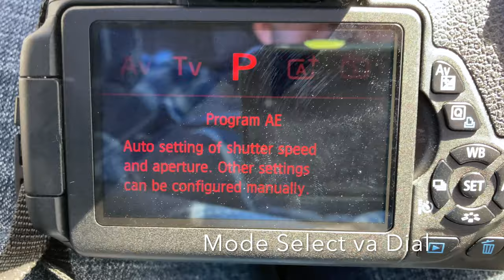Canon T5i Camera Made in Japan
Before smartphone cameras were so good big optical pass through SLR cameras with ICL or interchangeable lenses like this Made in Japan Canon T5i were more common for consumer 18 MP imaging / I still rock the included 18mm-55mm kit lens & use manual focus when recording video in 1080P // while my last two iPhones, SE1 & current SE2 & even GoPro Hero 5 Black Edition shoot 4K, as do our dash cams //

Low light performance, optical zoom & enhanced optical properties vs a smartphone give this rig an obvious advantage in some cases where user skill & expertise can exploit the additional performance.

I actually recorded these clips about the T5i with my iPhone SE2 & edited them with iMovie on an iMac //

I really like that this camera made in Japan, since Japan one of the most interesting countries in the world! A small highly industrious industrialized manufacturing hub that makes the highest quality automobiles, camera lenses & swords. Japanese culture very interesting with a slick language & very old culture that hybridizes human activity with nature with a low impact lifestyle ideology that blends with industrialization & modern life. Japan a very expensive area of the world to live as I discovered when traveling there in 2010, to the Tokyo metro area where my friend June was living at the time with his step mom Lisa & birth father Satoshi, near Yoyogi station, Shinjuku, Tokyo, Japan! That trip full of amazing memories & makes me want to take Meg to Japan, though next time we are going to go to Kyoto for its historical significance & beauty throughout!